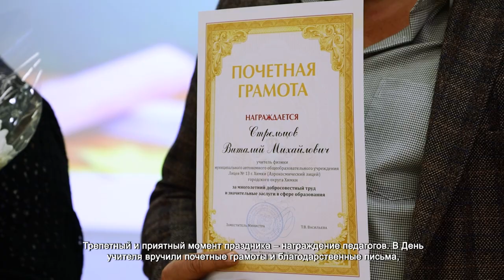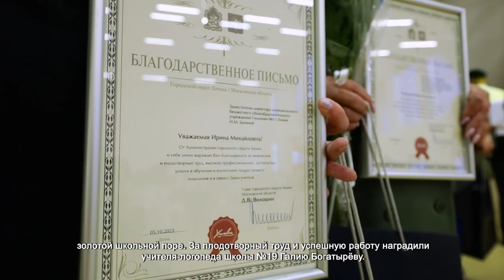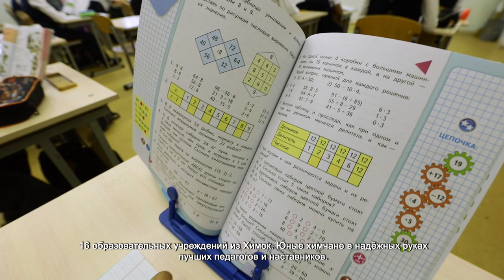ПЕДАГОГОВ ХИМОК ПОЗДРАВИЛИ С ДНЕМ УЧИТЕЛЯ В ШКОЛЕ «ЛИДЕР»